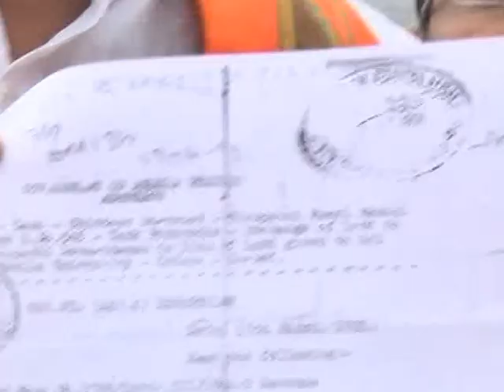అన్యాకాంత్రం దేవాలయ భూములపే సంచలన నిర్ణయం ------పరిపుర్ణా నంద స్వామి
తిరుమల స్వామివారి దర్శనం తరువాత మీడియా మాట్లాడుతూ దేవాలయ భూములు వేల ఎకరాలు  అన్యాకాంత్రం అవుతున్నాయి ,ఈటి పే హిందువులు ఒక్కటే పోరాడాలి,